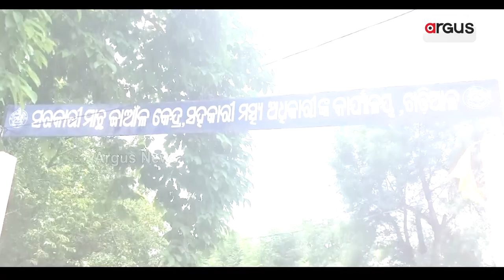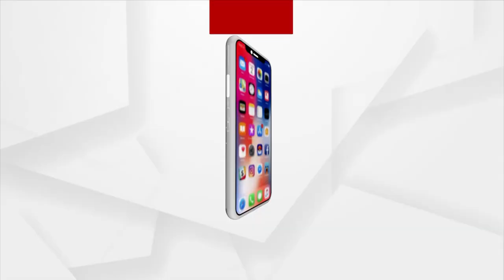Odisha Govt Neglects Fish Twinning Centre In Nuapada